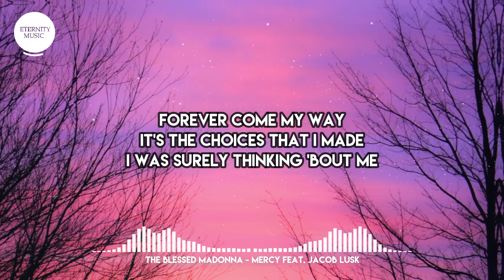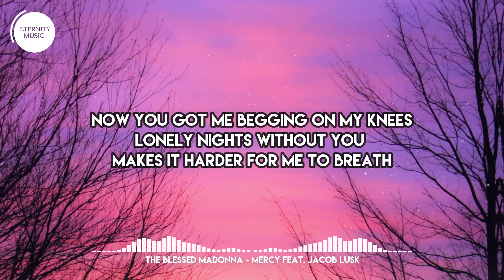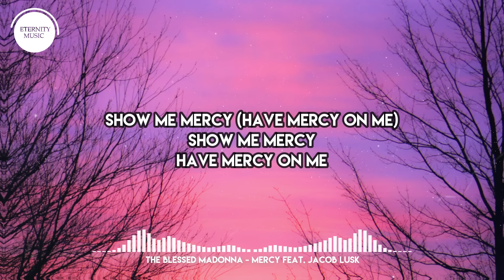The Blessed Madonna - Mercy (Lyrics) feat. Jacob Lusk | Now that I am begging on my knees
🎤 Lyrics:
Ooh
Have mercy baby
Now that I am begging on my knees
I can finally see the things and how they used to be
Forever come my way
It's the choices that I made
I was surely thinking 'bout me
I lost the path I lost the life I had
Forgot that feat of fire for the same day
So don't watch mistakes I made
Was a friendship that I'd trade
Now I'm begging for forgiveness
Begging to be saved
Show me mercy with your love
I messed up and I miss your touch
Show me mercy
Show me mercy
Have mercy on me
Now you got me begging on my knees
Lonely nights without you makes it harder for me to breath
I think I'm missing you so much
I'm not strong enough had enough
Baby please come back I'm feeling bad
Forgot got that feat of fire for the same day
Show me mercy
Show me mercy
Show me mercy (have mercy on me)
Show me mercy